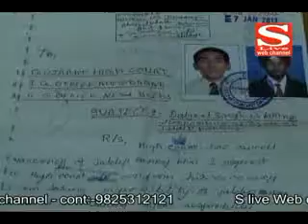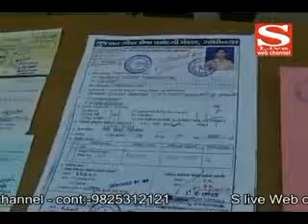0405-2013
કેન્દ્ર સરકાર વિરુધ્ધ અમદાવાદમાં બે દિવસ દેખાવો
અમ્યુકો.માં વિવિધ કમિટીઓની નિમણુકો માટેનું લોબીંગ શરુ
ઝીરો વોટર વેસ્ટેજ આરઓ ટયુરિફા ટેકનોલોજીની રજૂઆત
ખાખી વર્ધીના નામે ચાલતા ષડયંત્રનો પર્દાફાશ
લાલ બસની સ્પેશિયલ વર્ધીના ભાડામાં ધરખમ વધારો